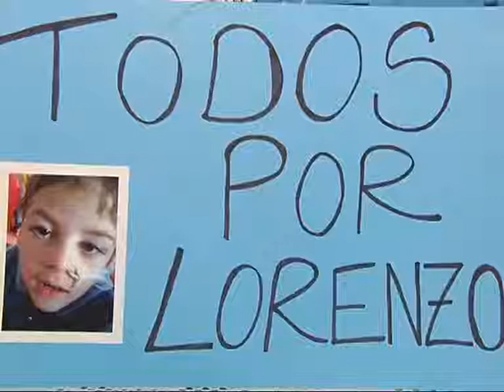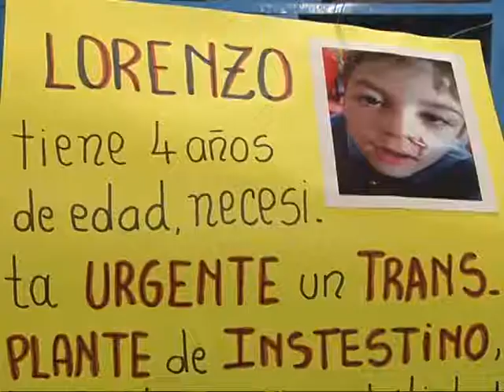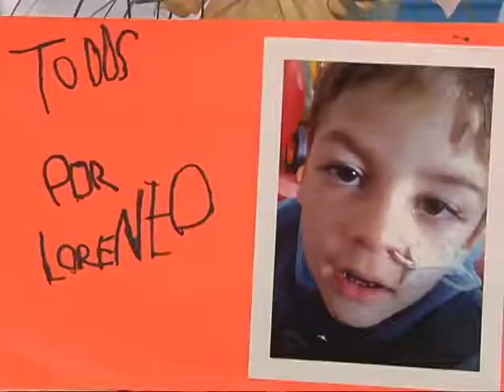Piden un donante de intestino para Lorenzo Giménez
Está internado en el Hospital Favaloro y tiene cuatro años. Espera urgente un trasplante de órgano para seguir viviendo.